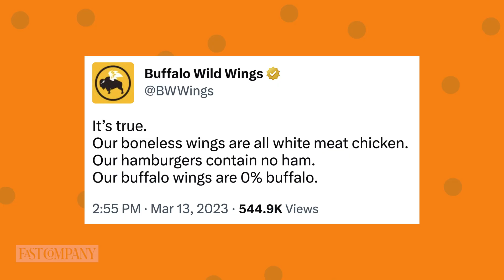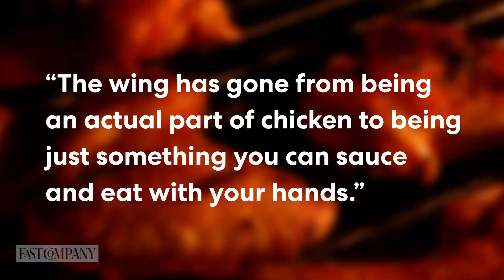Buffalo Wild Wings Claps Back At The Chicago Man Who Sued Them | Fast Company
When is a chicken wing, not a chicken wing? Fast Company's Brand hit or miss has a bone to pick over saucy remarks